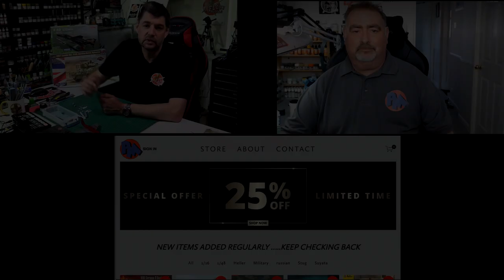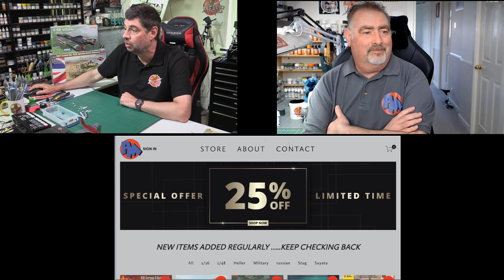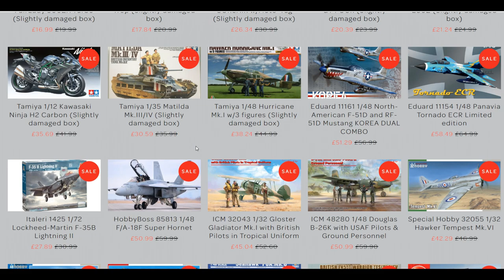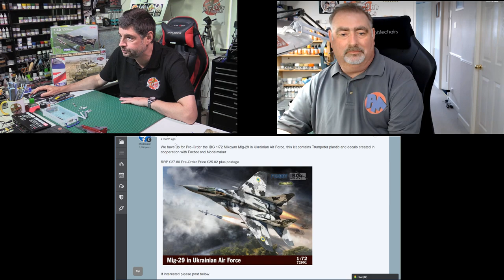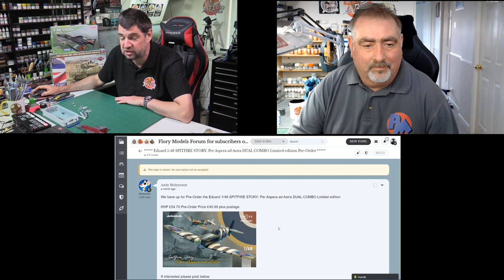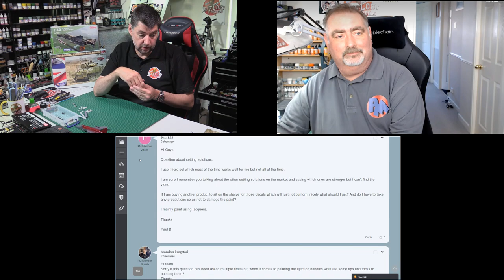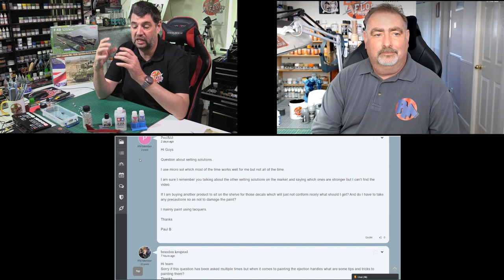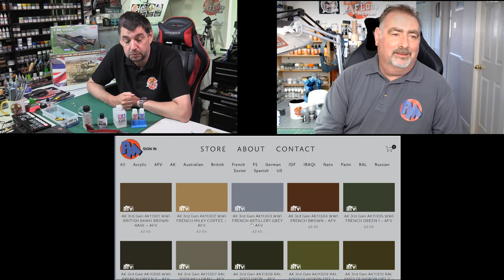PM Models show 8th June 2022